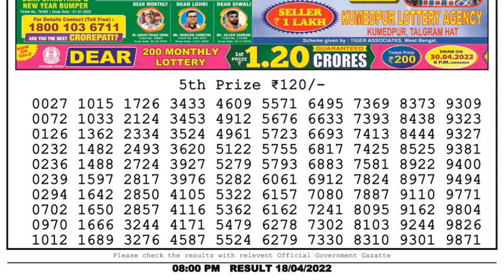🔴Dear Lottery Sambad Live 8pm today 18.04.22 Nagaland State Lottery Result